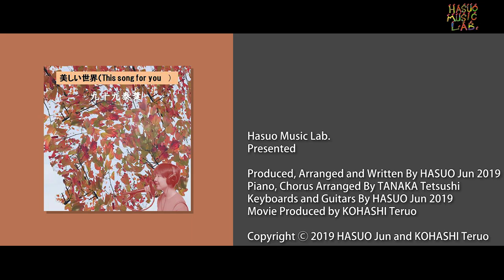美しい世界 (This song for you) / Hasuo Music Lab. 2019-12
美しい世界 (This song for you Japanese Version)
歌 九十九 泰葉
作詞作曲 蓮尾 淳

Hasuo Music Lab.
Presented

Produced, Arranged and Written By HASUO Jun 2019
Piano, Chorus Arranged By TANAKA Tetsushi
Keyboards and Guitars By HASUO Jun 2019
Movie Produced by KOHASHI Teruo